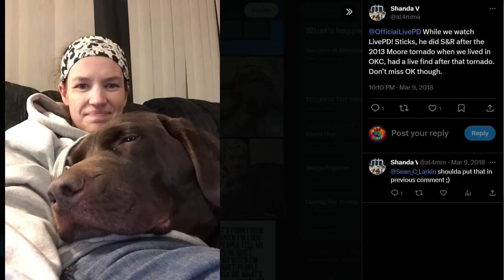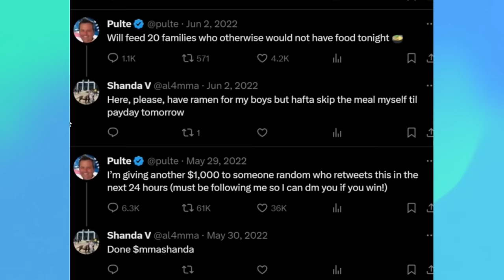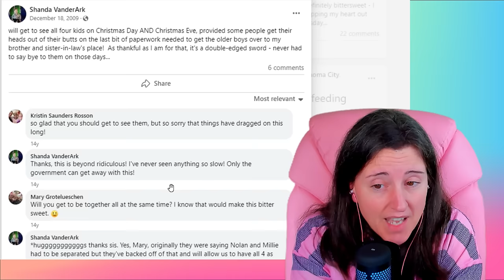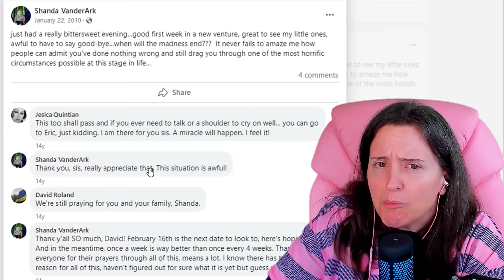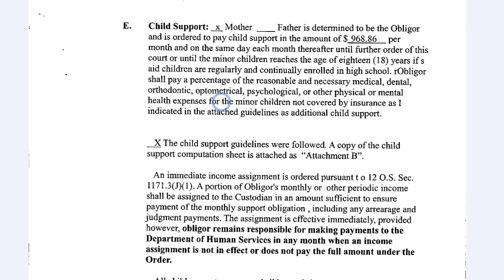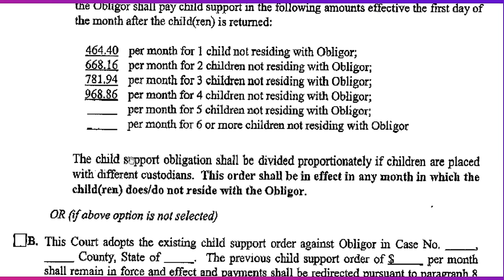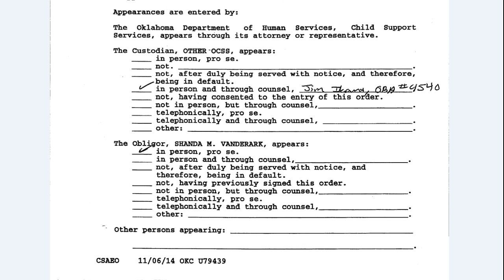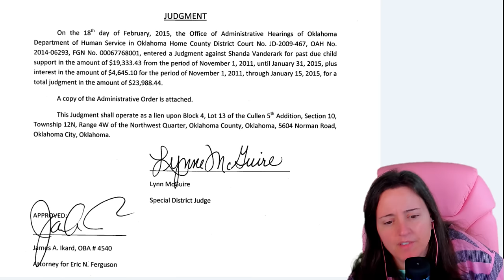Shanda VanderArk & Her X's Custody Court Docs & Social Media Posts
Links to Other parts of the incident report
Paul's treatment of Timothy Compared to Gs | Transcripts of Shanda, Paul, Timothy days b4 he died